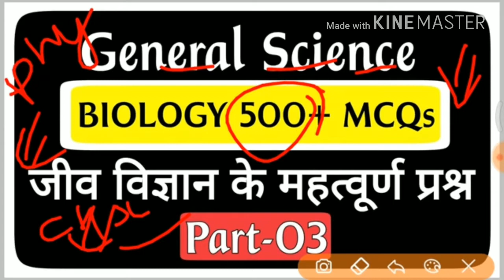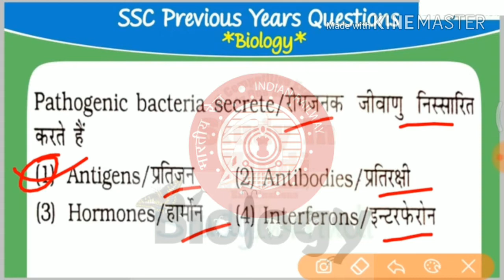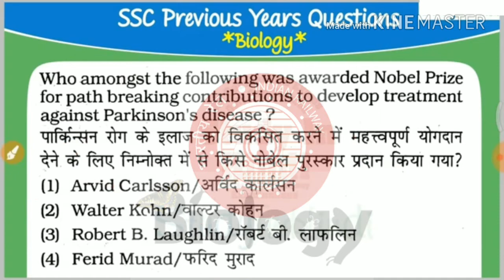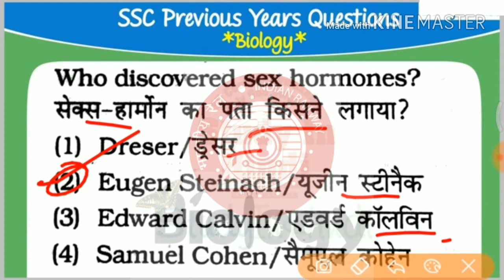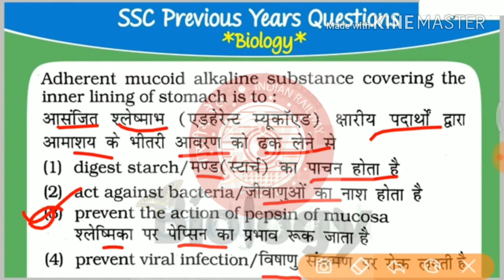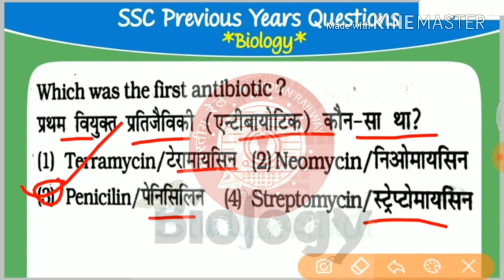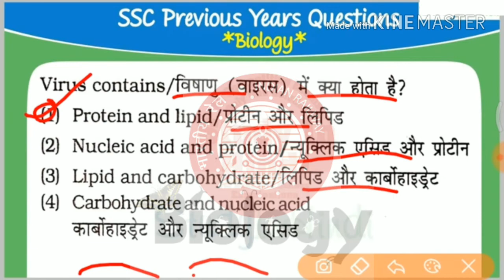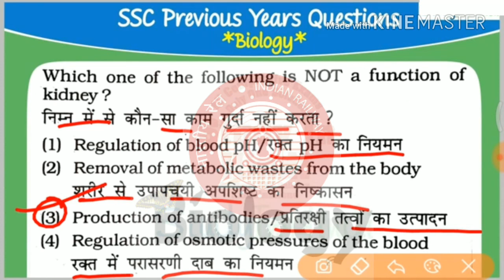Top 500 Biology_MCQ| Part-3